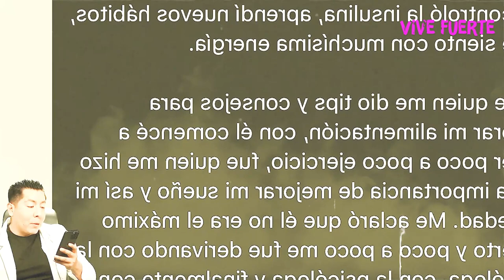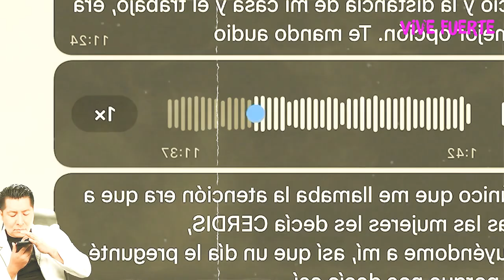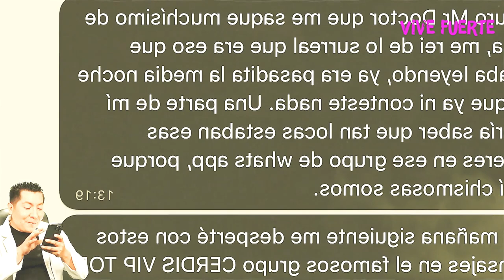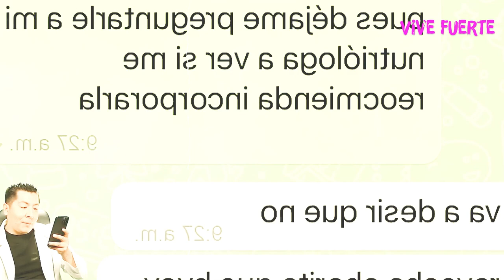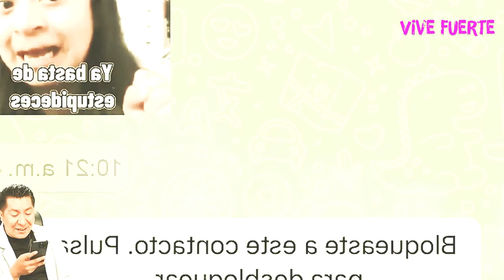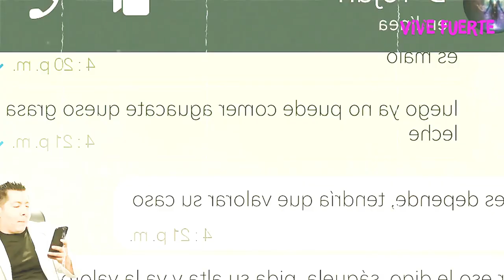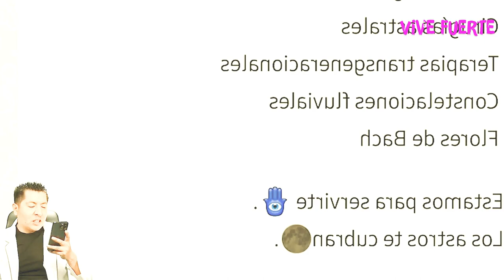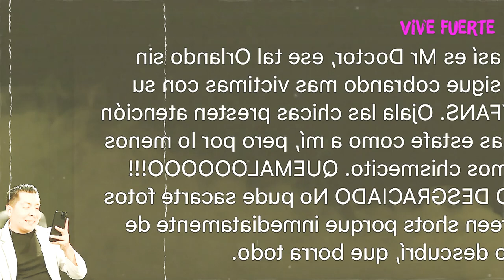LOS CASOS MÉDICOS MÁS RIDÍCULOS 🔥 | Episodio 20 | CHISMEdicina | Mr Doctor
¡Hey! ¡Qué tal amigos! Hoy por fin estrenamos el capítulo #20 de su sección favorita CHISMEdicina 😎🔥 ¡Bienvenidos!